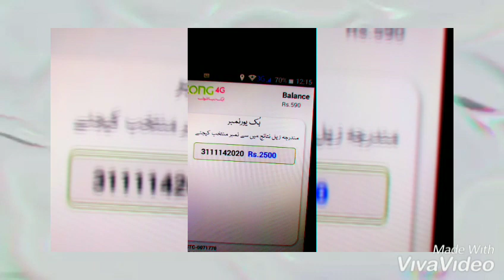گولڈن نمبر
ZONG 4G